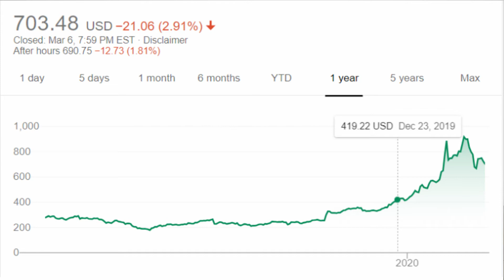大陸供應鏈 面臨二次出走潮? 2020 0308